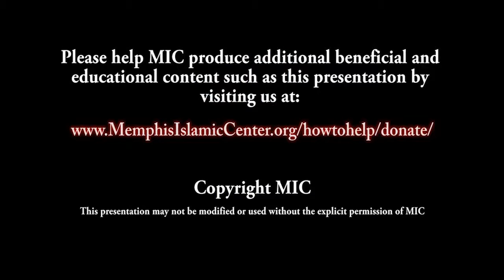47 Martyrdom of Hamza Uhud Part 3 Yasir Qadhi 6th February 2013